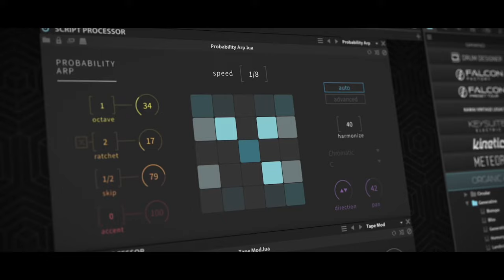UVI Organic Arps for Falcon | Trailer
Organic Arps - A Modern Arpeggio Toolbox

With 100 hand-crafted patches presented across 4 categories, Organic Arps delivers a wide range of styles and patterns from more predictable arps to creative and off-beat generative sequences, perfect for those looking to expand their library with an exceptional set of highly detailed and tweakable patches.

Music and video credits: Théo G.